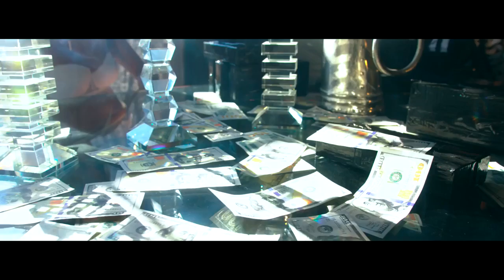Jigg-Errythang for sale